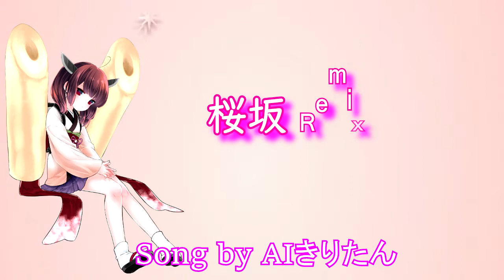【AIきりたん】桜坂 Remix / 福山雅治（Song by AIきりたん）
アレンジしたカラオケをAIきりたんに歌ってもらいました。

作詞・作曲：福山 雅治